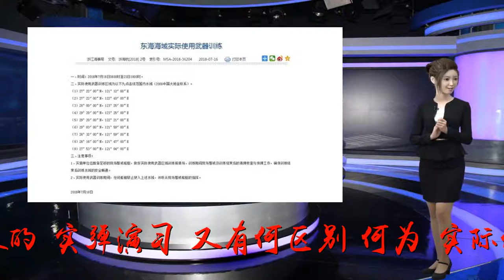近年最大规模东海军演今天开练 提前一月背后有深意！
谢谢！近年最大规模东海军演今天开练  提前一月背后有深意！